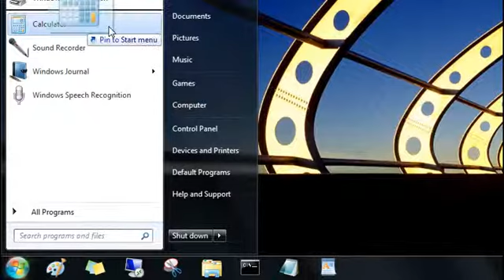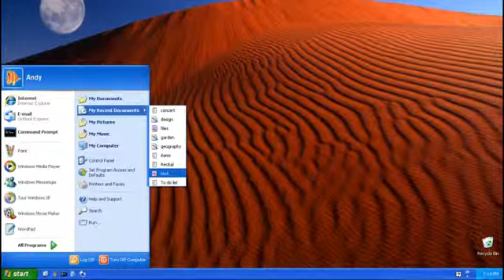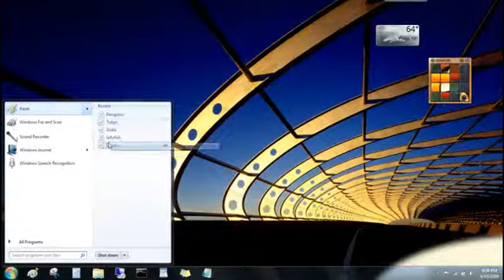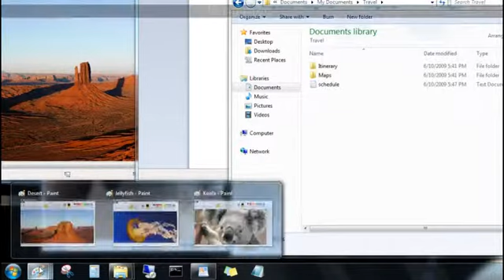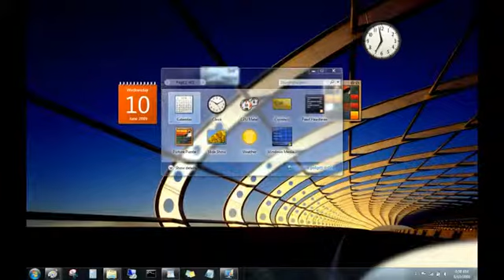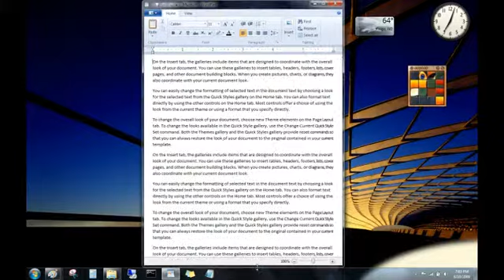Getting started with Windows 7 - Help & How-to - Microsoft Windows - KMedia Channel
Getting started with Windows 7 - Help & How-to - Microsoft Windows